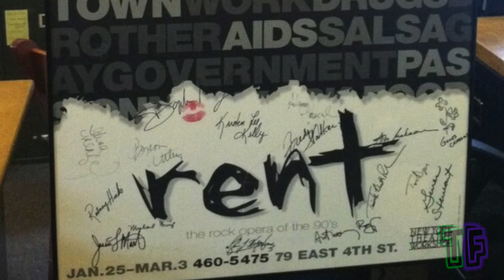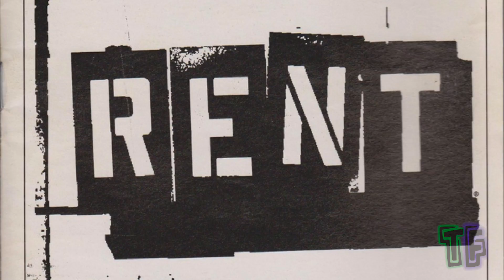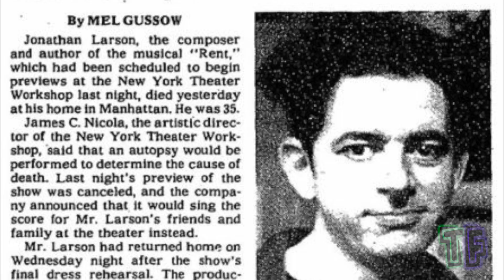Especial "Rent" 20 años - Teatro en Foco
Este año se cumplen 20 años del estreno de Rent, el musical de Jonathan Larson que fue un icono para la generación de los años 90 y que se ha convertido en una de las puestas mas representadas a nivel mundial. Estrenada en mas de 50 países, una versión cinematografica y con una puesta local de gran exito presentada en Ciudad Cultural Konex; en este video les traemos un rapido repaso de la genesis de esta obra y su legado en el arte teatral.

Locución en off:
Agustina Gallo Marani